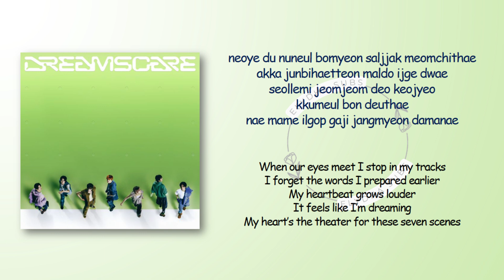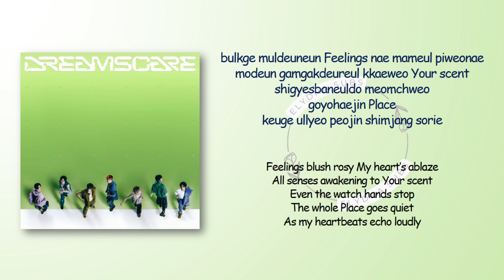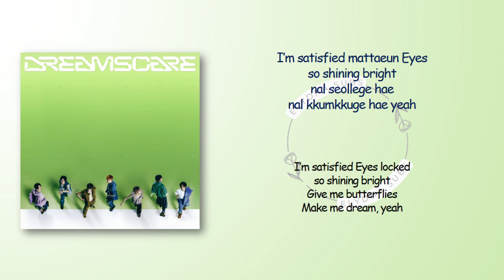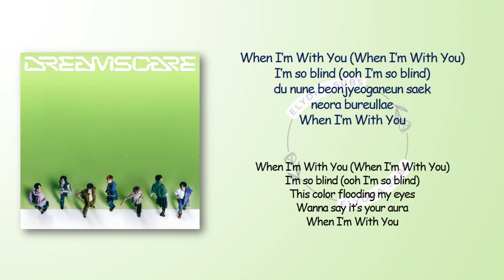NCT DREAM – When I’m With You [RomIEng Lyric]